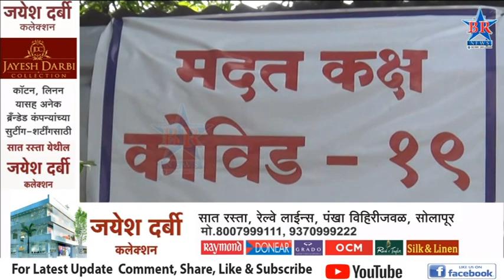सोमवारी ग्रामीण भागात 38 रुग्णांचे रिपोर्ट पॉझिटिव्ह#BRNEWSSOLAPUR